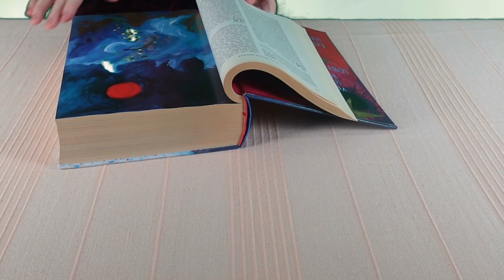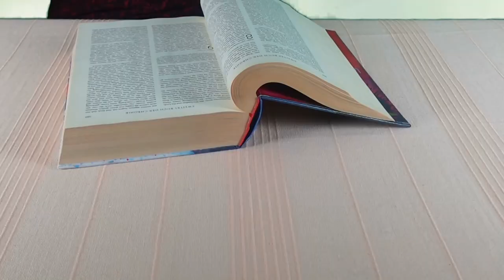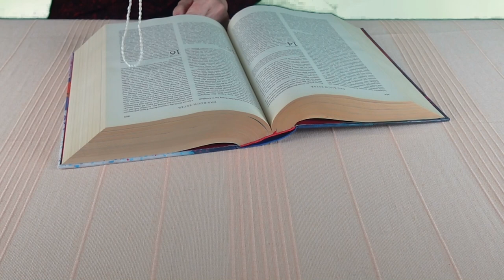Ez most fontos lehet számodra! Channeling - Égi üzenetek a Bibliából - Aktuális energia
Kép: shutterstock/LedyX/alphaspirit.it

Telefonos elérhetőségem jóslásra:
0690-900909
750Ft/Perc

Átutalás:
Erste Bank
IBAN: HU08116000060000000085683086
BIC: GIBAHUHBXXX
Tulajdonos: Dendera Susanna Medici

Védikus Csillagjegyek:
Kos: kb. Április 13-tól Május 13-ig
Bika: kb. Május 13-tól Június 14-ig
Ikrek: kb. Június 14-től Július 15-ig
Rák: kb. Július 15-től Augusztus 16-ig
Oroszlán: kb. Augusztus 16-tól Szeptember 16-ig
Szűz: kb. Szeptember 16-tól Október 16-ig
Mérleg: kb. Október 16-tól November 15-ig
Szkorpión: kb. November 15-től Dezember 15-ig
Nyilas: kb. December 15-ől Január 14-ig
Bak: kb. Január 15-től Február 12-ig
Vízöntő: kb. Február 12-től Március 13-ig
Halak: kb. Március 13-tól Április 13-ig